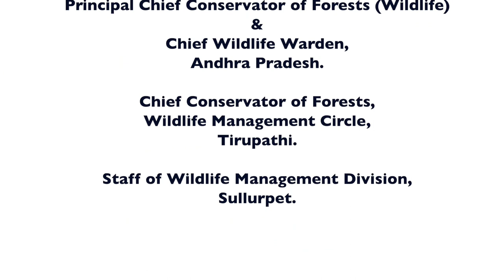Pulicat Lake 'The Passage' for migratory water birds along the Central Asian Flyway.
Pulicat Lake Bird Sanctuary is a famous second-largest Lagoon 759 km² located in the Nellore district of Andhra Pradesh and Protected area in Thiruvallur District of Tamil Nadu, India. Pulicat Lake is the second largest brackish-water eco-system in India after Chilka lake in Orissa. The sanctuary is most noted for the many greater flamingos seen here. It also attracts many migratory birds and also is a feeding and nesting ground for aquatic and terrestrial birds such as pelicans, storks, etc. The biodiversity of this lake attracts hundreds of thousands of visitors per year. The lake supports a rich biodiversity of which about 500 species of macrofauna including 168 species of fish,14 algal species, 88 zooplanktons, and 23 Phytoplanktons.